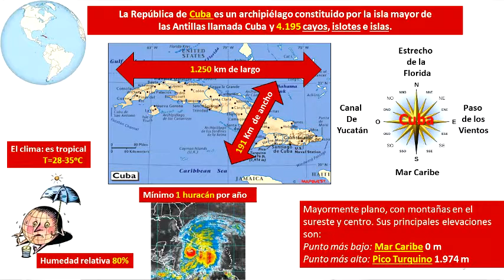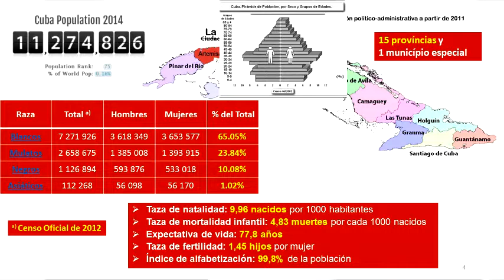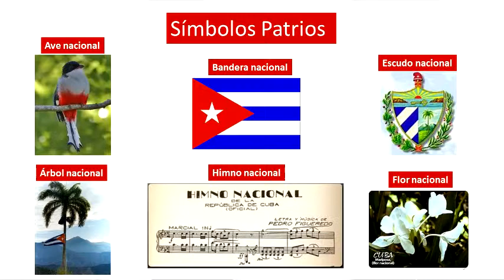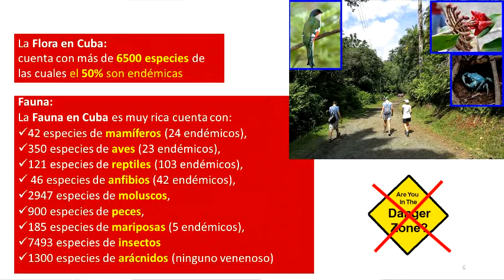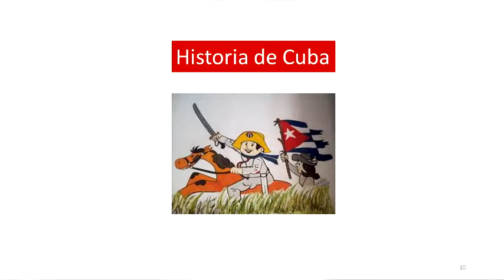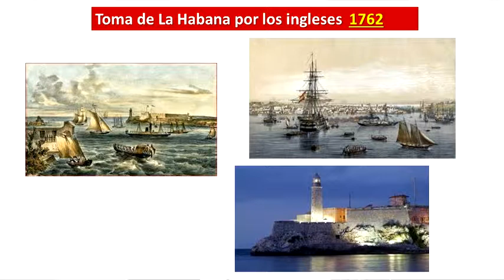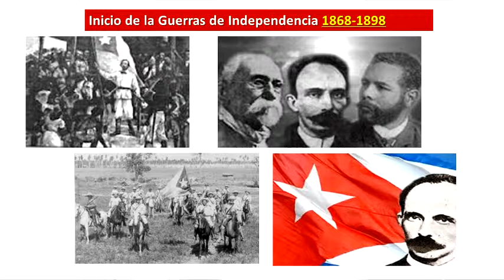Alunos Internacionais do PPGQ UFSCar - Cuba - Pt.1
1ª parte da palestra "Cuba: una isla pequeña con gran historia, cultura, ciencia y deporte" dos doutorandos Anislay Alvarez Hernández, Miriam Rojas Fernández, Yaima Sanchez Pérez, Radell Echemendia Pérez, Michel Pila Falcón, Daniel García Rivera e Alexander Fernández de la Torre (DQ/UFSCar).